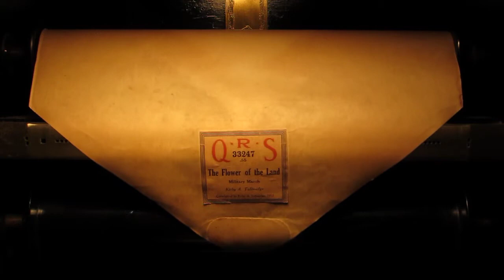flower_of_the_land - Computer.m4v